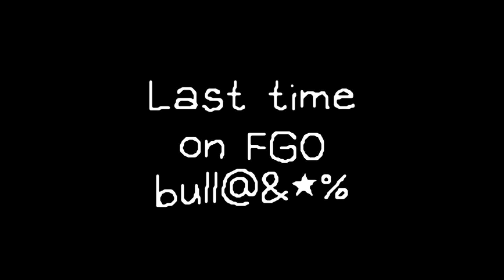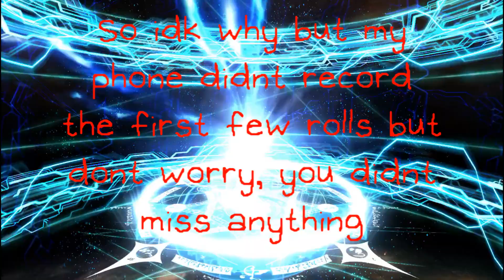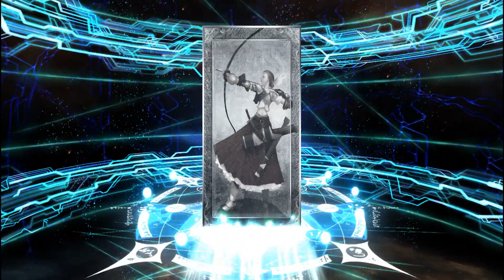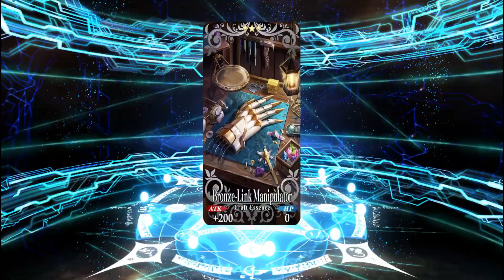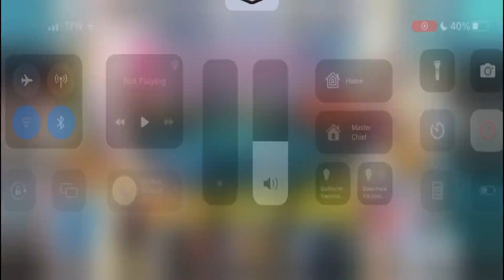Koyanskaya Broke My Heart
This is 100% with out a shadow of a doubt the WORST game i've ever played